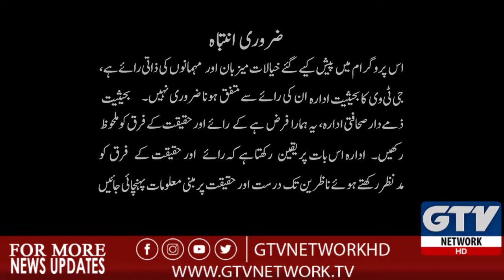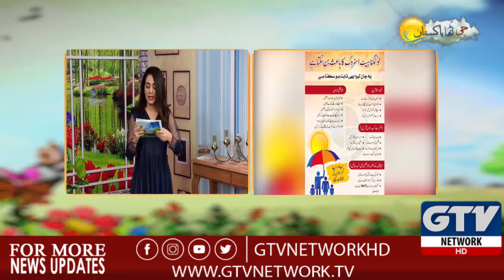A Day with Fuzon Band Pakistan | G Utha Pakistan Morning Show 23rd September 2019